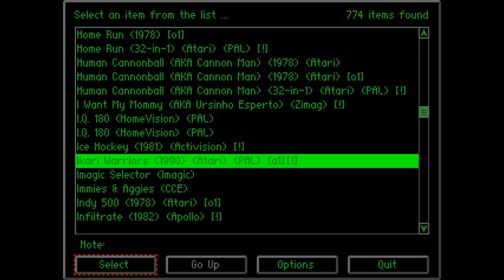Playing & Judging Atari 2600 Games by 2017 Standards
You can help support Game Soup:
Bitcoin - 1FMPuCoEeXrPxdMnjx1b86nSDEmKem4rzt